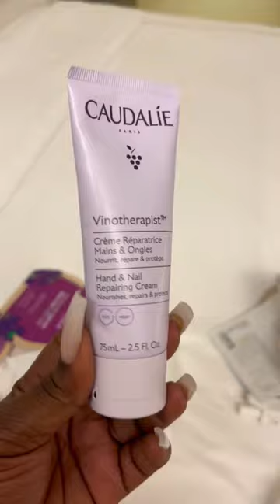How to keep your hands looking young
As an esthetician, I always have to wash and sanitize my hands in between clients and that can be really drying to my hands so I make sure to have a hand care routine and I keep a hand cream in my office, bags, car and bedroom. I literally can not do without hand creams and I like them rich! I’m also intentional of the kind of hand washes I use, my hand washes are usually very moisturizing.
These hand masks are also helpful in hydrating my hands.

Apart from the neck and face, the first signs of aging show on the hands first so don’t neglect them, take care of them, moisturize (make it a habit to use hand creams regularly), exfoliate and protect with sunscreens. Didn’t use a sunscreen in this video because it was at night.

As you age, your hands lose fat and elasticity and your skin loses volume. This later develops into wrinkles. Wrinkles are unavoidable but you can slow down the process with these tips. Sun exposure without protection can also cause your skin to develop age spots.

Products used exfoliating body wash from @vhue.skin (used this to cleanse and exfoliate instead of a separate cleanser and scrub)
Hand mask from @sephora
Hand cream from @caudalie

Would you like to try this?